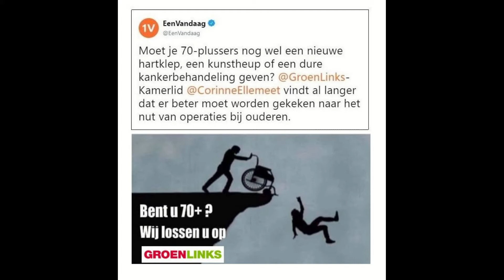12 13 19 Dino Armand Vrijheid Fantastyco2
Dino No No Muziek Slide Show... Muziek met een knipoog..
The Real Bad Muzak by Dino..
Vrijheid is een van Armand.. Net iets anders..